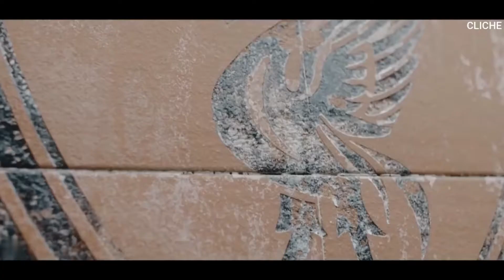Football - A Beautiful Game - Indian Version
Football - A Beautiful Game - Indian Version- Football is a beautiful game

This video is about the entertainment of our viewer visiting our page/channel.
Please look into the video fully and let us know whether it is entertaining or not.

Help us to improve and live our passion to provide something unique and satisfying to you